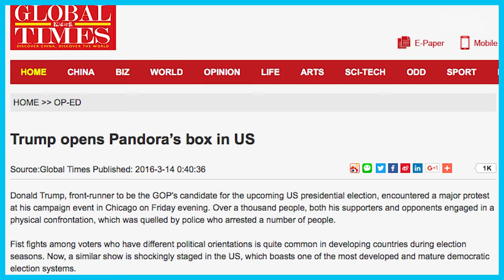Here’s what other countries think of Donald Trump | Mic Check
The 2016 presidential election has been considered an embarrassment for the US and Donald Trump hasn’t made it any easier. So what do countries around the world think of him?